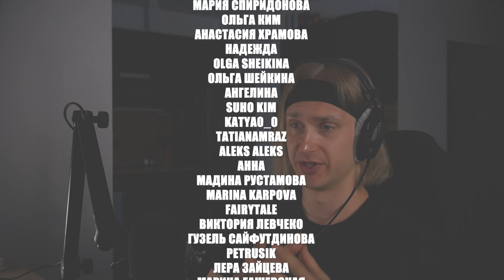BADVILLAIN BADVILLAIN | reaction | Проф. звукорежиссер смотрит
ПОМОЩЬ КАНАЛУ

Мое оборудование:
Аудио интерфейс: Focusrite scarlett 8i6 3gen
Микрофон: Audio technica at2020
Камера: Sony a6400
Наушники: Beyerdynamic dt 990 pro, Beyerdynamic dt 770 pro
Монитор: Xiaomi mi 34 curved gaming